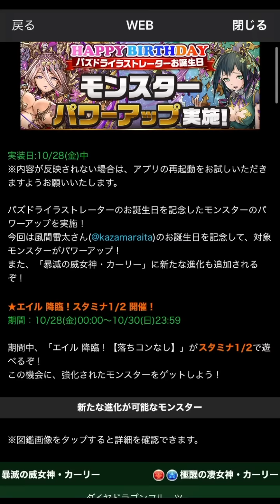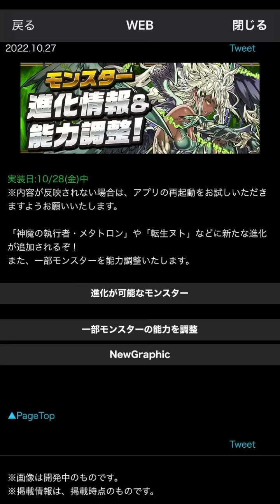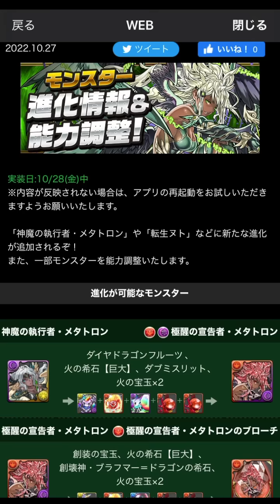カーリーがめちゃくちゃ強いww現環境で大活躍の予感！？モンスターのパワーアップを解説！【パズドラ】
-出演/編集-
『しげしげ』

-音楽/効果音-
『魔王魂』さん